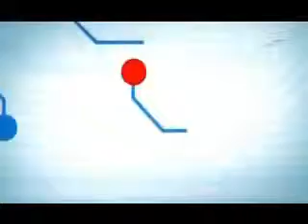مزايا وعيوب الإشاعات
برنامج الخبير

تتضمن كل حلقة من البرنامج ضيف من مختلف المجلات وضيف اخر متخصص بالتكنولوجيا المعلوماتية.
نقدم للمشاهد غرض غريب مطروح في الاسواق، يكون له علاقة بالتكنولوجيا ونتكلم عنه، عن فوائده ويتم تجريبه مباشرةً.
الضيوف هم متخصصون في مجالاتهم، وقادرين على إعطاء النصائح والحلول للجمهور.